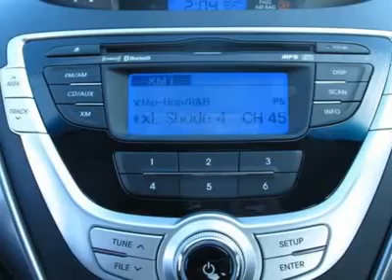2012 HYUNDAI ELANTRA Salt Lake City, UT 2Y22185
2012 HYUNDAI ELANTRA Salt Lake City, UT
Stock

$17,435 Pricing includes $600 Elantra GLS Dealer Discount and $1,200 Finance   Discount. Ken Garff also offers an additional $1,000 military discount   if you are currently active or retired with 4 years of service.